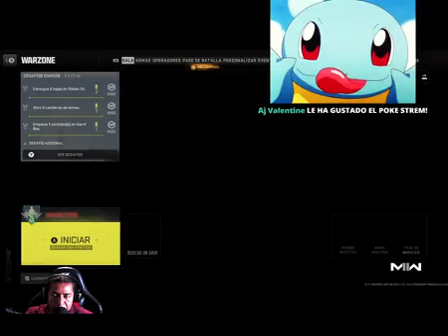NOCHE DE WARZONE!! part 3